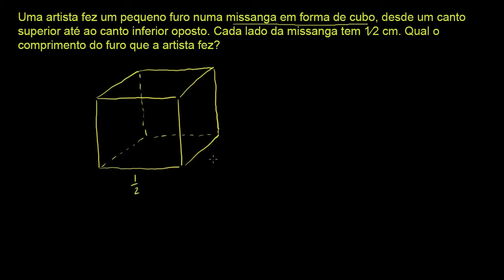Aplicar equações com radicais 2 - Khan Academy em português (10º ano)